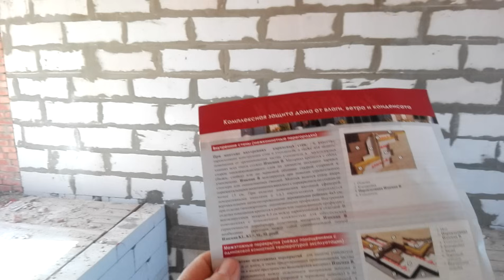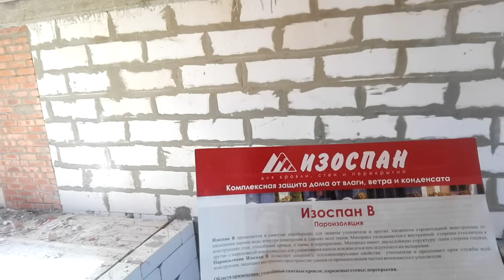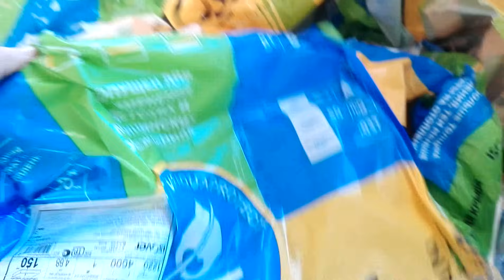Все о пароизоляции. Пароизоляция крыши и потолка, пароизоляционная пленка изоспан, всеопароизоляции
Все о пароизоляции. Шершавой или гладкой стороной??? Пропускает ли она ПАР на самом деле??? Изоспан В впитывает ВЛАГУ!?? Почему многие согласны на то, чтобы в утеплитель уходила часть влаги??? Что делать с КОНДЕНСАТОМ??? В каком случае конденсирует ПАР??? Об этом и о многом другом в этом ролике!!!
 гидроизоляция какой стороной укладывать пароизоляцию всеопароизоляции пароизоляционная пленка пароизоляция потолка какой стороной бить пароизоляцию